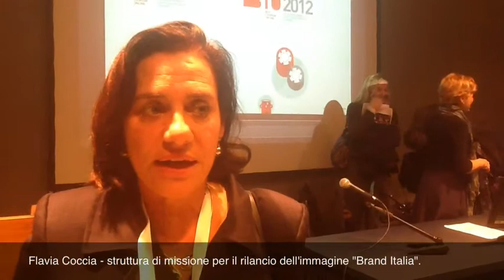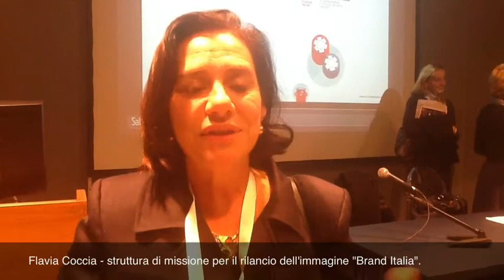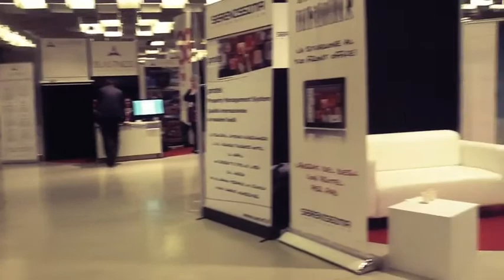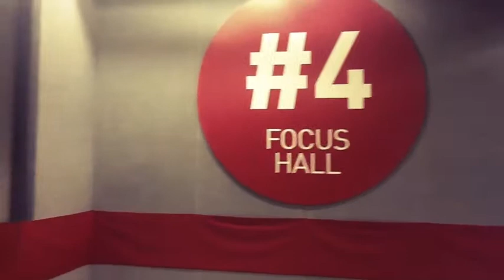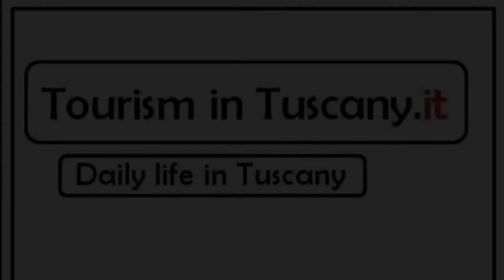BTO 2012 - Buy Tourism Online, Firenze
La fiera del travel 2.0 per eccellenza. Quest'anno alla Fortezza da Basso di Firenze. Ecco il Day One.